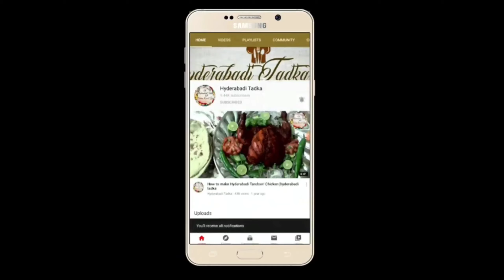Chivda recipe | Chivda Snacks | Chivda namkeen recipe | Hyderabadi Tadka